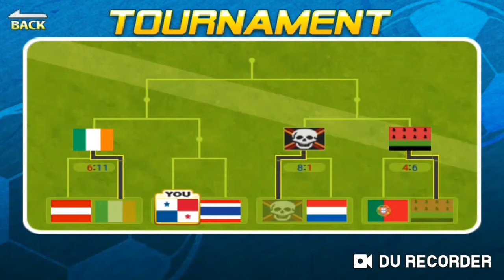Head soccer unlocking Panama!